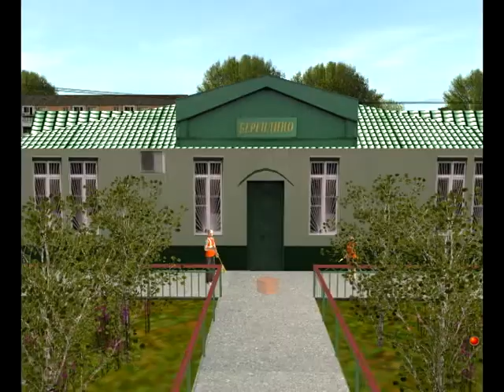Куровская-Воскресенск (Через Берендино) Preview 1